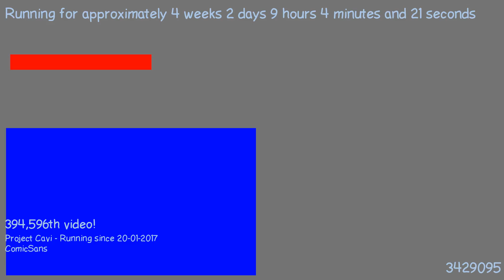1487574517 - Webdriver Cavi - H